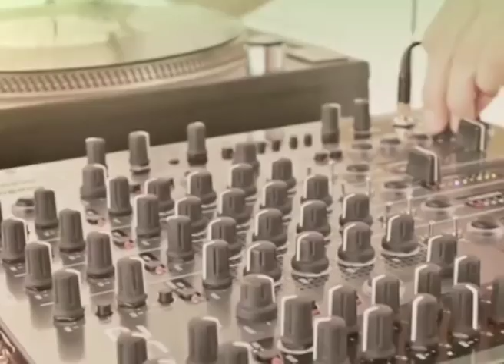VIBRATIONS - 21 DE JUNIO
Previous VIBRATIONS.